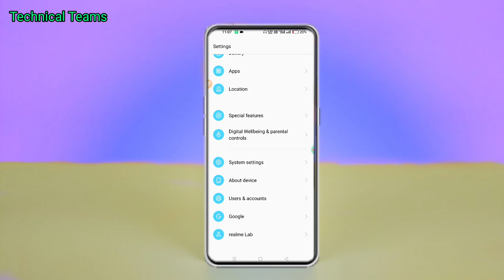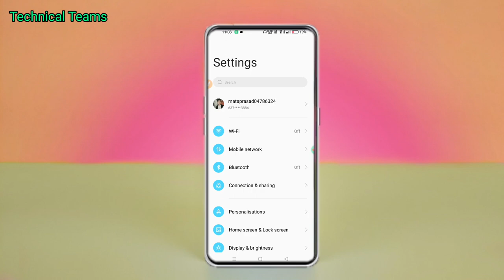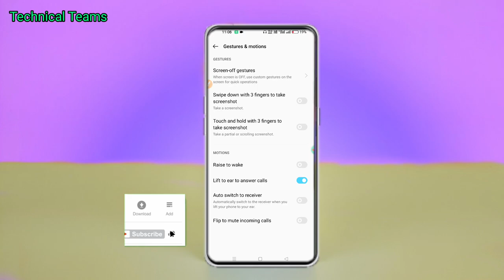How to turn on, off Lift to ear to answer calls settings on realme.and all devices|| auto pickup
How to turn on, off  Lift to ear to answer calls settings on realme.and all devices

Mene es video me easy meated  se bataya hu step by step video ko follow kare es video me bataya hu ki kaise apne phone me lift to ear to answer calls settings ko turn on kar sakte ho or turn off bhi kar sakte hai jise se apko bahut help hogi or channel ko subscribe karna na bhule 🥰♥️

video highlights
life to ear to answer calls
hand free call pick up
answer phone calls with left ear

Please Shere your problem comments box 🥰🥰

Keep reading 🥰
Keep learning 🥰
Keep growing 🥰

Take care
love you with Technical Team